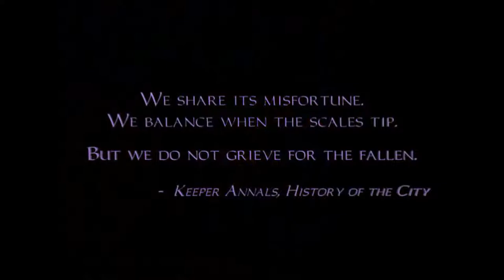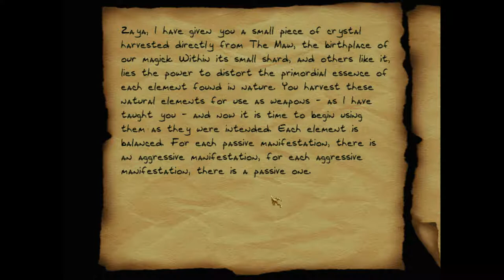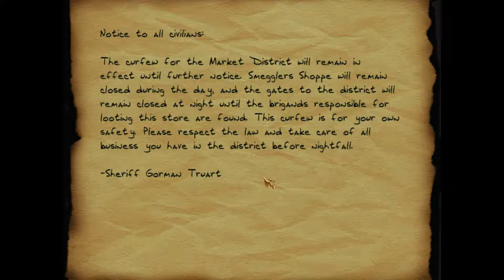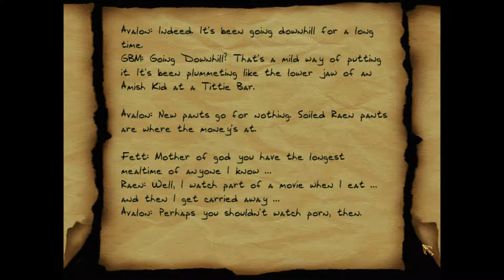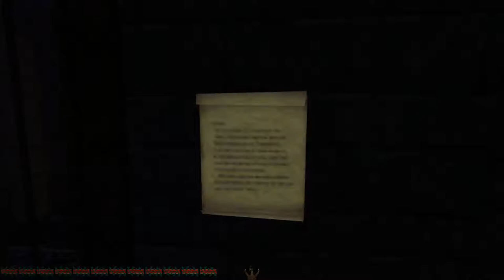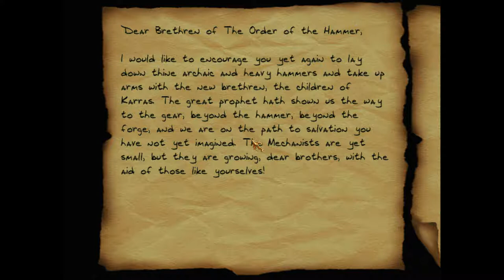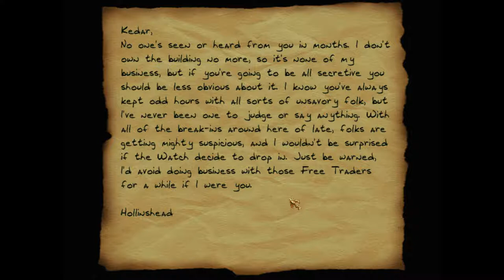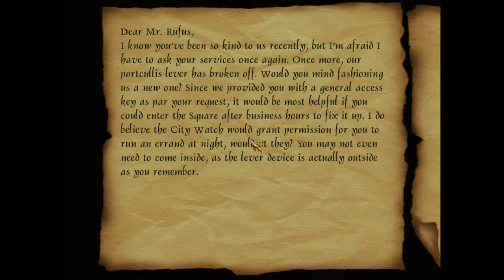Thief 2X - Pacifist Playthrough - Level 3: While The City Sleeps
Difficulty: Expert
Loot Found: 1738/1738
Pockets Picked: 2/3 (1 Broken)